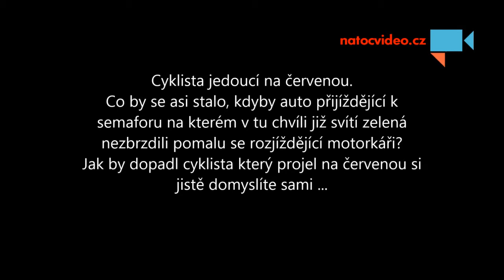Další riskující cyklista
Přijížděl jsem k semaforu, na kterém v tu chvíli již svítila zelená. Kdyby mě nezbrzdili pomalu se rozjíždějící motorkáři, tak jsem přidal plyn a plynule pokračoval dále potom by bylo již těžké zabránit střetu s cyklistou, který jel očividně na červenou ... - Autor: Hromádko Milan